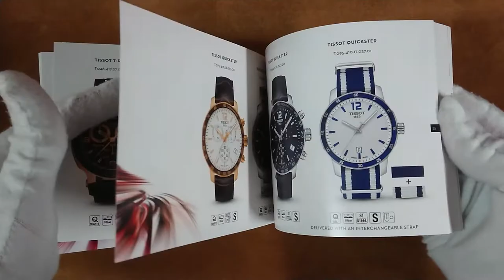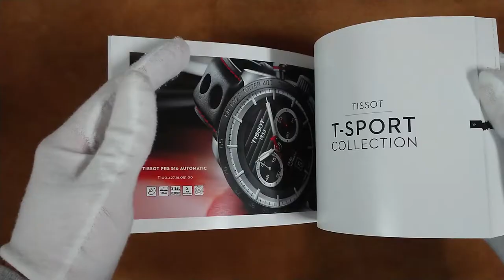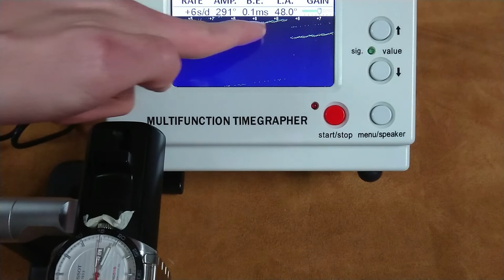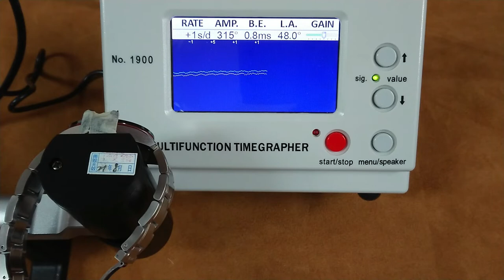Tissot PRS 516 Powermatic 80: ¿El mejor Suizo de Entrada?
Los pr 516 se lanzaron originalmente en 1956, pero debido a su poca aceptación, Tissot encarga a su diseñador hacer un reloj asociado a las competiciones del motor...